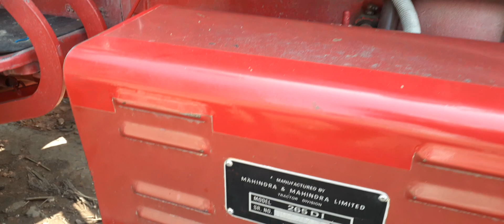बहुत ही संभाल कर चलाया हुआ ट्रैक्टर/ Shaukeen Kissan Neetu Ajhotta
Ajhotta Daurala Meerut UP